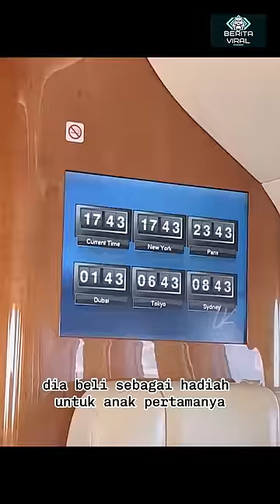Deretan Aset Mewah Harvey Moeis Suami Sandra Dewi yang Terancam Disita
Jet Pribadi,Rumah Mewah Di Sita,Mobil Mewah,Kasus Korupsi,Sandra dewi,Harvey moeis,Suami Sandra Dewi,Mega Korups,Sita AsetJet Pribadi Hasil Korupsi